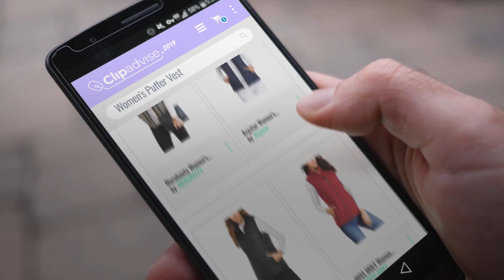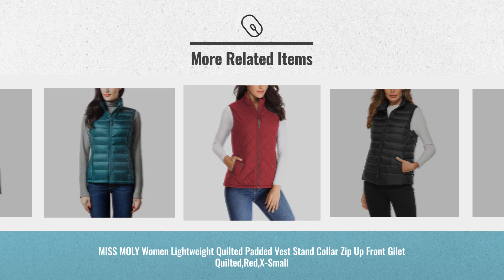Top 10 Women's Puffer Vest 2019 Collection | Fashion Trends 2019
New! 2019 Black Friday / Cyber Monday Women Jackets & Vests Deals and Updates.

Black Friday / Cyber Monday Sarin Mathews Womens Packable Ultra Lightweight Down Vest Outdoor Puffer Vest Black XL by Sarin Mathews

Black Friday / Cyber Monday Argstar Women's Stand Collar Lightweight Padded Zip Vest Quilted Gilet Dark Blue by Argstar

Black Friday / Cyber Monday Yidarton Women Packable Lightweight Down Vest Outdoor Puffer Vests (Large, Black) by Yidarton

Black Friday / Cyber Monday MISS MOLY Women Lightweight Quilted Padded Vest Stand Collar Zip Up Front Gilet by MISS MOLY

Black Friday / Cyber Monday XPOSURZONE Women Packable Lightweight Down Vest Outdoor Puffer Vest by XPOSURZONE

Black Friday / Cyber Monday Merokeety Women's Fall Quilted Herringbone Pockets Stripe Puffer Vest with Zipper, Medium by MEROKEETY

Black Friday / Cyber Monday Columbia Womens Morning Light III Onmi Heat Winter Jacket Vest, Black (010) , Medium  by Columbia